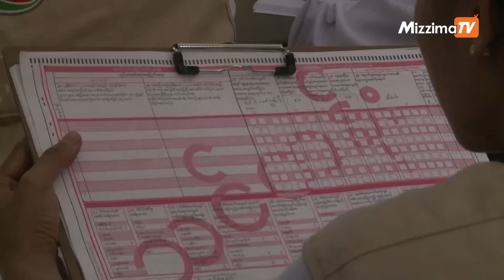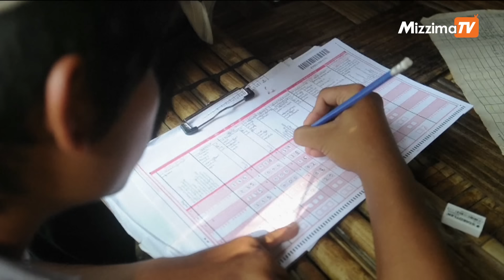“စစ်ကောင်စီရဲ့ရွေးကောက်ပွဲနဲ့ သန်းခေါင်စာရင်းထိုးဇာတ်| Common Ground- Episode (48)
ဖက်ဒရယ် ဒီမိုကရေစီအရေးအတွက် လုပ်ဆောင်နေကြတဲ့ အဖွဲ့အစည်းအချင်းချင်းကြား ဘေးတိုက်ပဋိပက္ခတွေကိုကျော်လွန်ပြီး သင့်မြတ်မှုပိုကောင်းလာရေး အထောက်အကူပြနိုင်ဖို့ Common Ground အစီအစဥ်ကို Mizzima က အပတ်စဥ်တင် ဆက်ပေးနေပါတယ်။